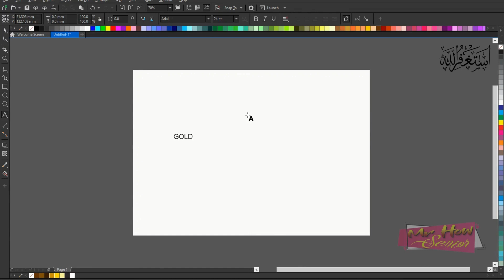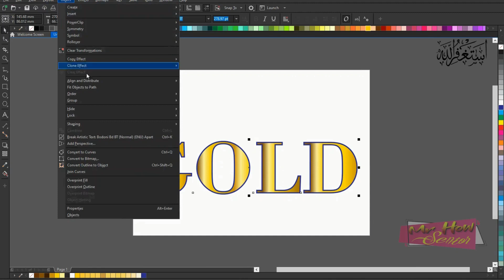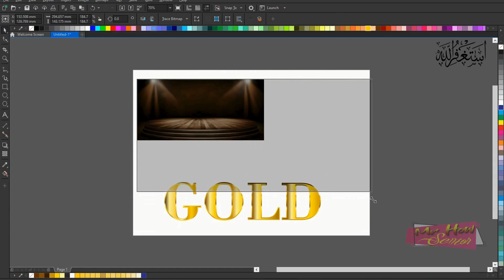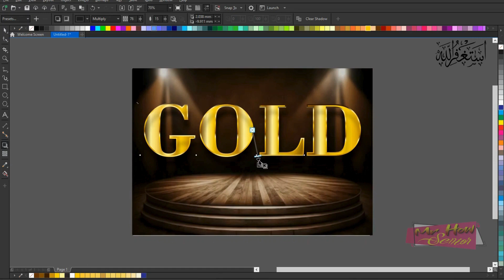Easy GOLD Text Effect in CorelDraw🔥l 3d Text effect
Asalam o Elykum🔥
You all welcome in Mr How Senior,
Here u can Learn every software from Basic to Advance like MS OFFICE, COREL DRAW, PHOTO SHOP, INPAGE, and much more.
 Do you want to learn how to design graphics?
I'm here to teach you all you need to know for free. I begain using CORELDRAW, PHOTOSHOP, and Urdu Inpage, and I have hopes to expand into more tools in the future.
My channel's goal is to impart information of the graphic design field to anyone interested in learning graphic design from the ground up.

3d text effect
corel drawing text tutrial
3d text effect in coreldraw
3d text effect in illustrator
adobe 3d text effect in coreldraw
3d text
gold text effect
gold text effect after effect
gold text effect in adobe
gold text effect in illustrator
gold text effect in mobile
gold text effect 3d
gold text effect in coreldraw
mr how senior
mrhowsenior
mr
font style in coreldraw
create 3d font in coreldraw
create 3d font effect in coreldraw